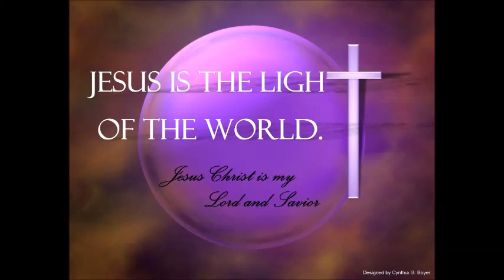What a New Day Brings 8/5/2018